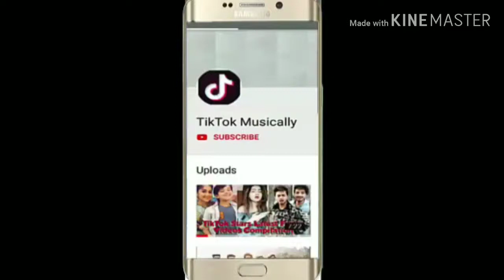Shei Tumi Keno Eto Ochena Hole || Ayub Bacchu || LRB || ভাইরাল হওয়ার অপেক্ষায়